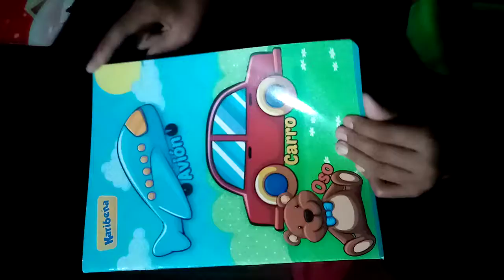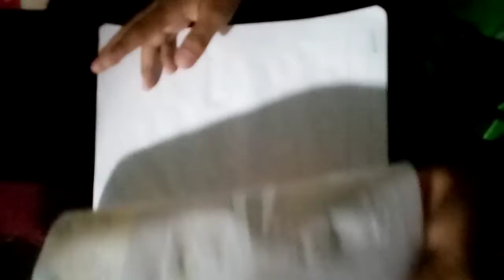Mis dibujos plantas vs zombias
Mis favoritas plantas son geniales